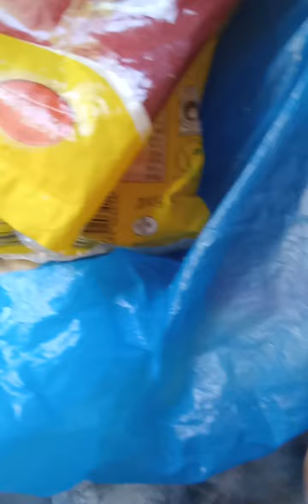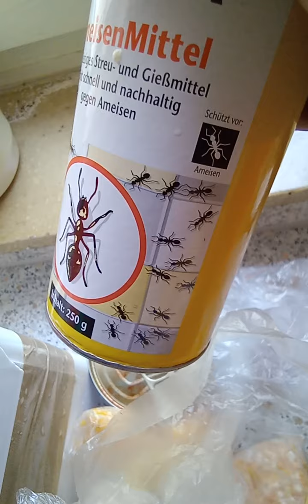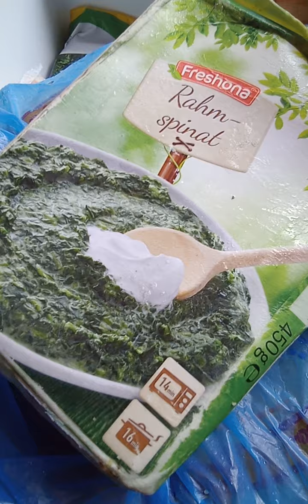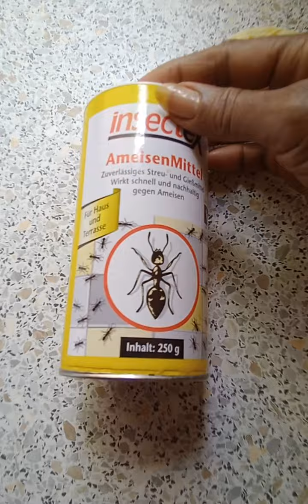23. Juni 2022